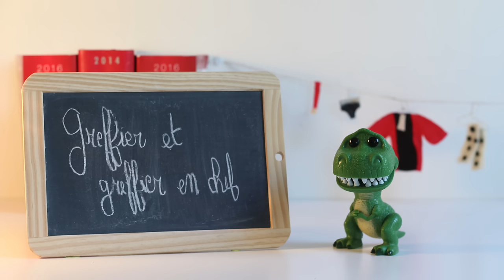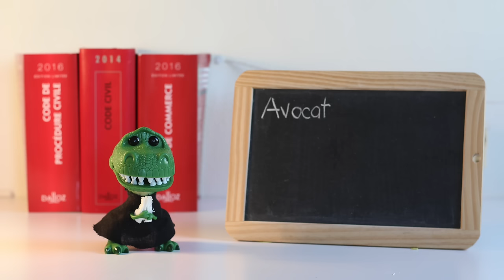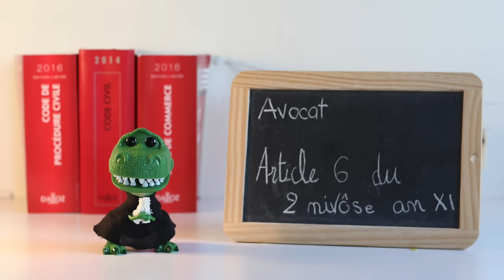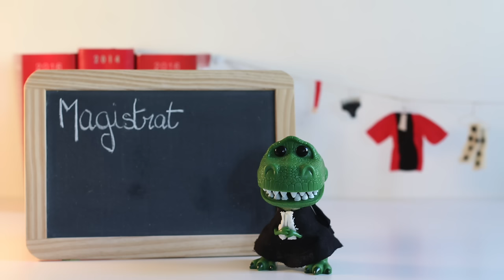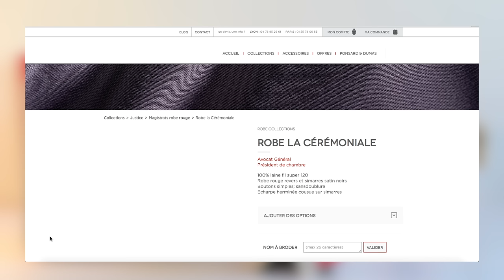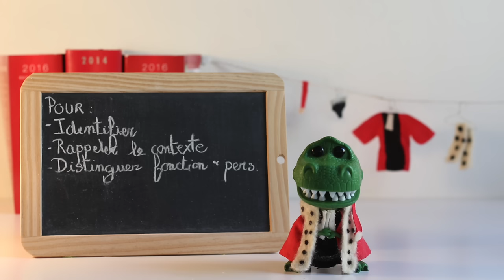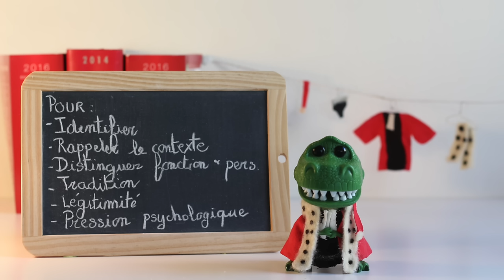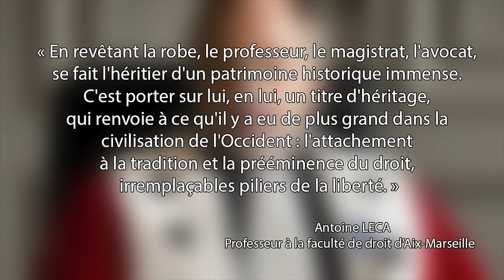Pourquoi les magistrats et les avocats portent-ils la robe? - ANGLE DROIT #02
Mais pourquoi les avocats, les magistrats et autres greffiers portent encore la robe, au 21ème siècle ? En plus, aucune ne se ressemble, on ne comprend rien !
Pas de panique ! Cette vidéo d'Angle Droit va éclairer votre lanterne.

SOURCES :

To robe or not to robe : discussion internationale informelle autour du port de la robe par les magistrats et les avocats par Martine Herzog-Evans
Histoires de robe... par Jérôme JULIEN
L'héritage historique de la profession d'avocat par BORIS BERNABE
Judicial Robes From Around The World : je ne sais pas si toutes les informations sont fiables!

Images d'illustration

Encore merci à Colas et Lise pour avoir fabriqué les costumes. *keur*

Angle Droit est une chaîne de vulgarisation juridique. Rassurez-vous, aucune notion de mathématiques n'est abordée dans cette vidéo, l'auteure ayant déjà du mal avec la table de multiplication de 8.

► Aucun dinosaure n'a été blessé sur le tournage.